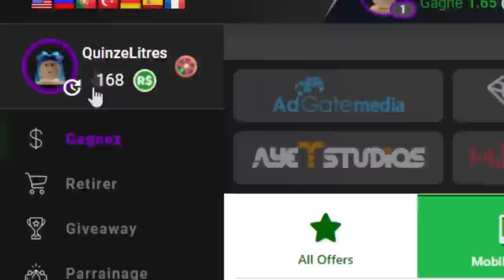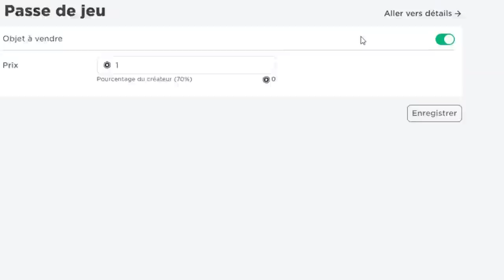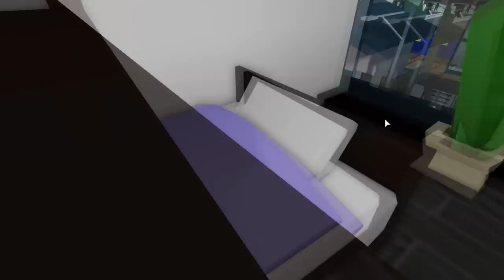QUI A TUÉ LE BABYSITTER A BROOKHAVEN ? ROBLOX BROOKHAVEN RP MINI FILM FR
Mon code pour des robux gratuits sur Gemsloot : Quinzel

Petit clin d'oeil (encore) à la série Netflix Qui a tué Sara pour le titre de la vidéo héhé